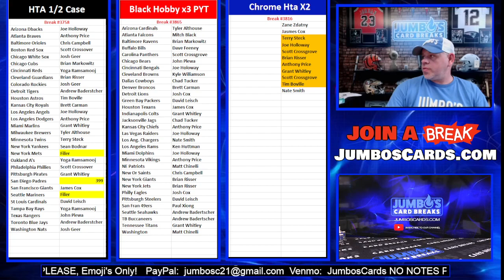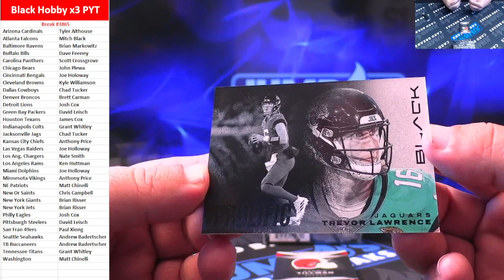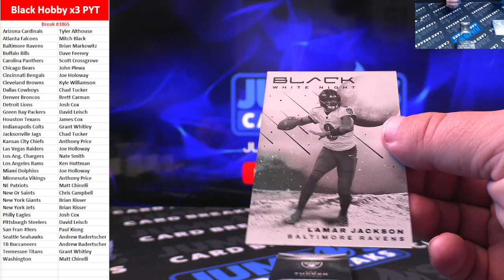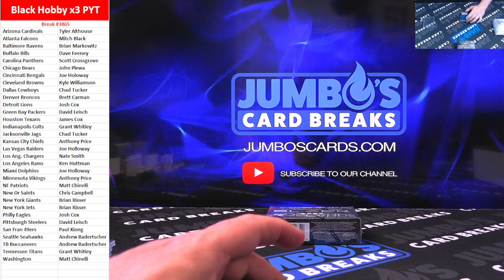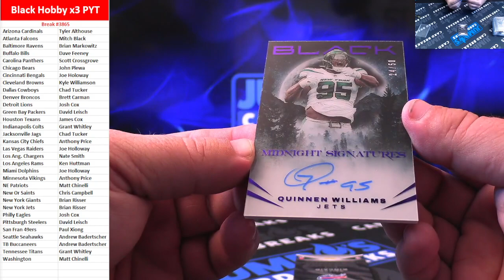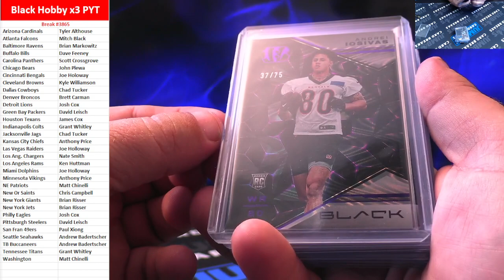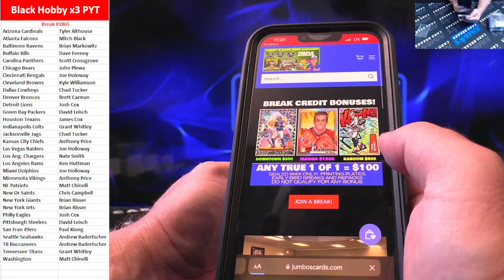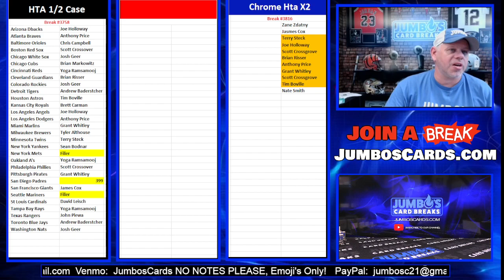BREAK #3865 Black Hobby x3